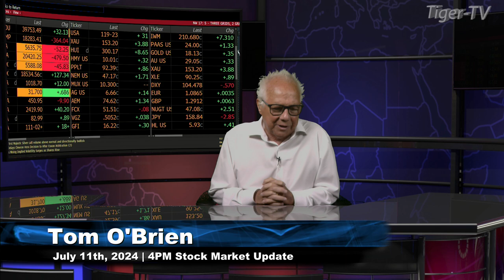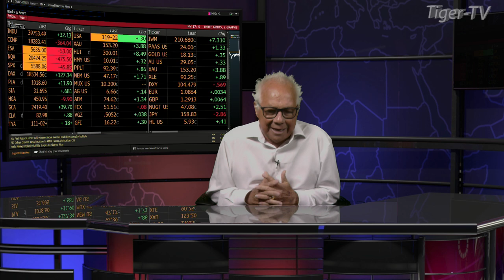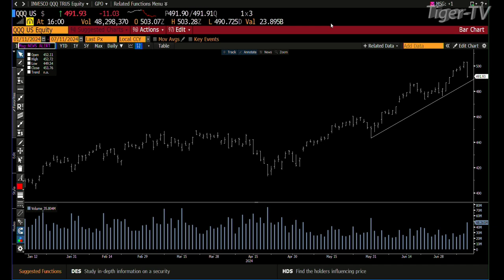July 11th 4PM ET Market Update on TFNN - 2024